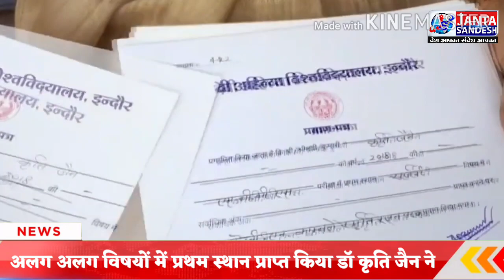मिलिए इंदौर की डॉक्टर जिन्होंने MBBS में 13 Gold Medal🏅 हासिल किए।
Janta Sandesh
Digital Hindi Web TV Channel